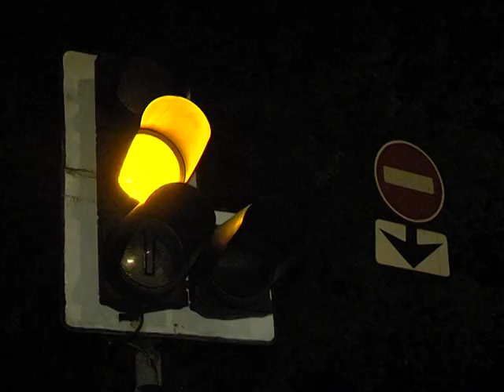Ямочный ремонт газоном Учитесь!